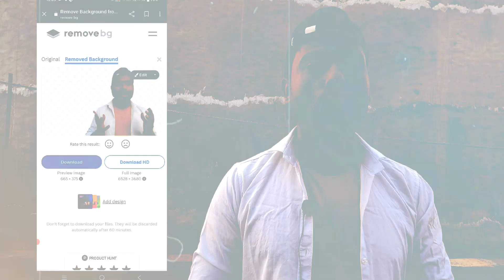Photo ka background remove kaise kare | how to change background of photo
mobile se
       photo ka background kaise remove kare
       photo ka background change karne wala
       photo ka background kaise change karte
hain

⚠Note: आप हमसे नियमित रूप से जुड़ना चाहते हो,

Technical Side